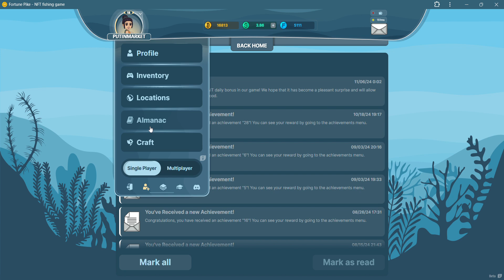CRYPTO GAMES: FORTUNE PIKE, NFT FISHING GAME 209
Fortune Pike - an online "fishing simulator" game with blockchain elements, based in a game world divided into different game zones inhabited by unique fish collections in the form of NFT cards.

Fortune Pike has no storyline, so the game aims to give the player complete freedom to explore the different waters of the world and collect their own collection of unique fish. However, the progression system is still present.

As the player progresses, it will receive the necessary experience points to unlock and improve abilities, as well as currency that can later be spent on equipping its game avatar. It is important to remember that the character's characteristics depend on the choice of equipment and the awarding of experience points. The more experience the avatar has, the better it is as an angler.

Бесплатный симулятор рыбалки, где можно заработать NFT и получить криптовалюту от 1.2 до 3200 USDT в зависимости от редкости рыб и собранной коллекции. Каждый день игрок получает от 20 Baitcoins, за которые необходимы при ловле рыбы, на них выбирается наживка (чем дороже - тем выше шансы поймать более редкую рыбу). Также в ходе игрового процесса прокачивается игрок (рыбак-аватар).

Суточная активность: 3-5 минут